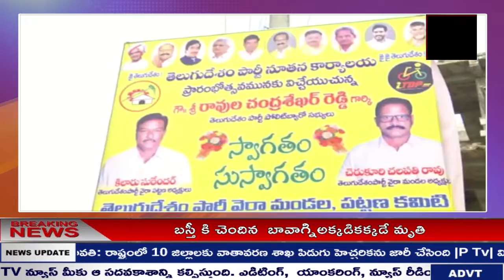NEWS BULLETIN || P TV NEWS